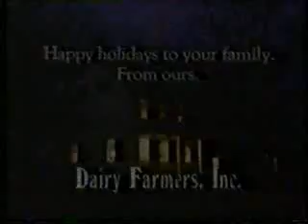WTVJ Promos - December 1983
Here are promos from December 1983 from WTVJ in Miami, plus a promo for PM Magazine, and a PSA for the Southwood Middle School Music Program (Scary thought: Those middle school kids are on their approach to 40-Years-Old!)